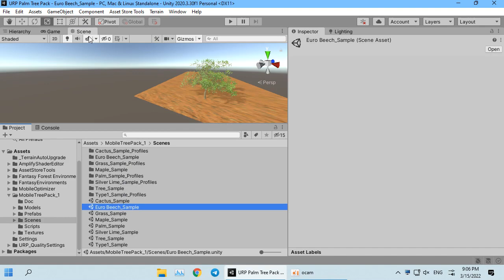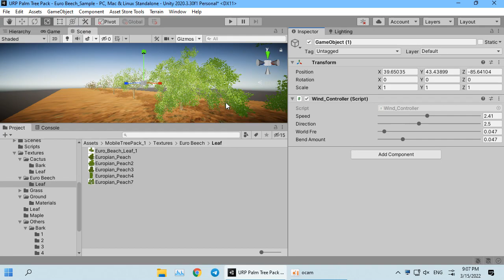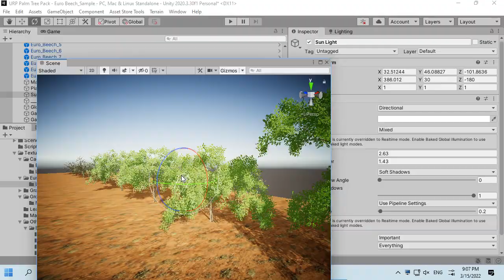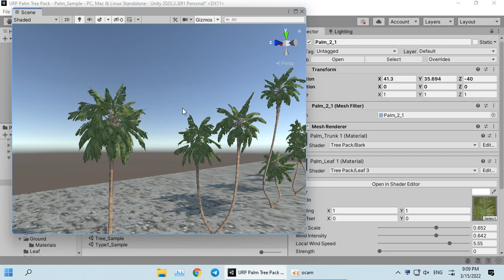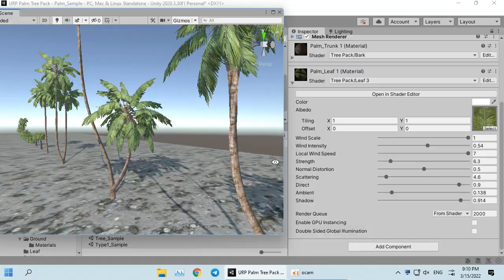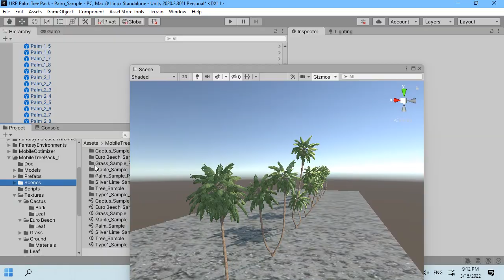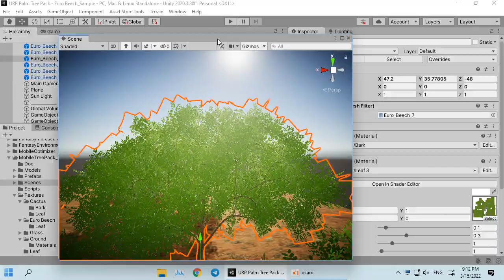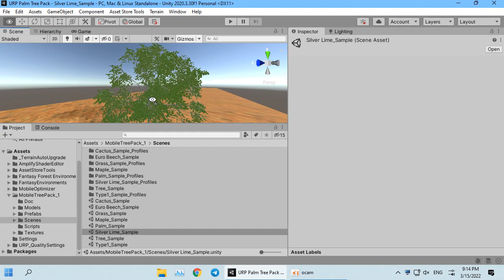Realistic Wind Shader Pack for Unity HDRP URP